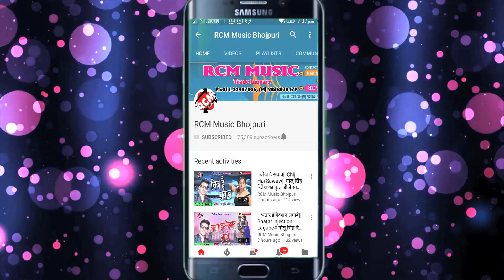वी के सजनवां का 2018 का फुल डीजे आर्केस्टा सांग ||पिया सुते बहरवा|| Piya Sute Baharwa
Title: Piya Sute Baharawa
Singer: B K Sajanawa
Lable: RCM Music
Lyrics: Santosh Sajan